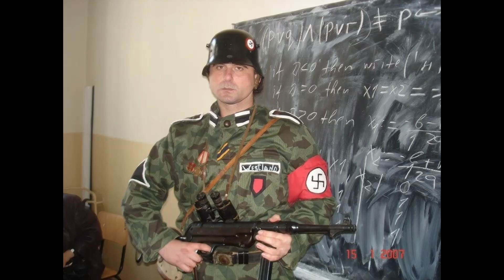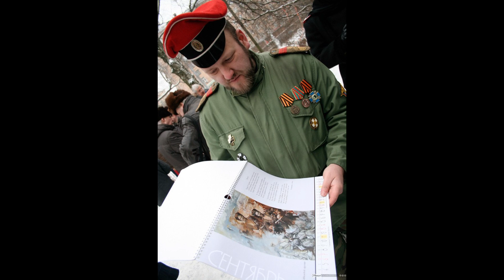Псевдо-реконструкторы ВОВ / Покемоны в военной форме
Желание надеть военную форму и поиграть в "войнушку" понятно, если речь идет о ребенке младшего школьного возраста. Но когда взрослыет люди начинают заниматься так называемой военно-исторической реконструкцией, не понимая, до конца, что все удовольствие от этого занятия кроется в мелочах, то и получаются такие кадры. Деревянный автомат, пулемет Максима на продуктовой тележке, расхристанная форма, не соответствие мундира и т.д. Это просто комично )))